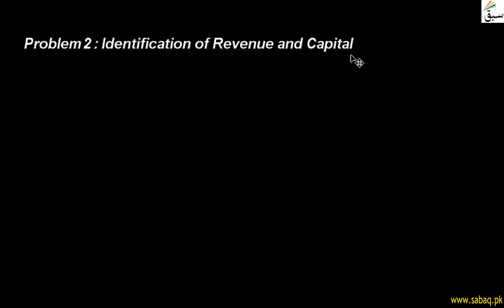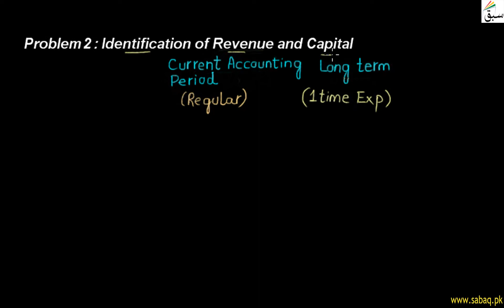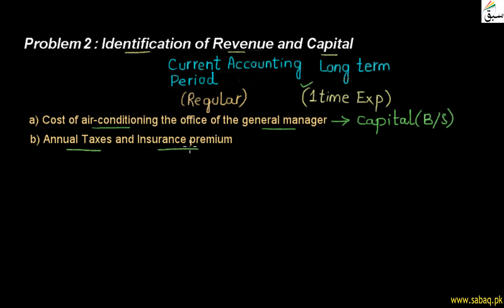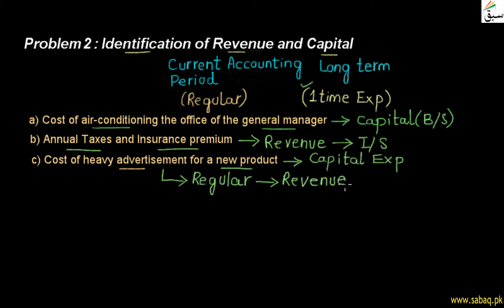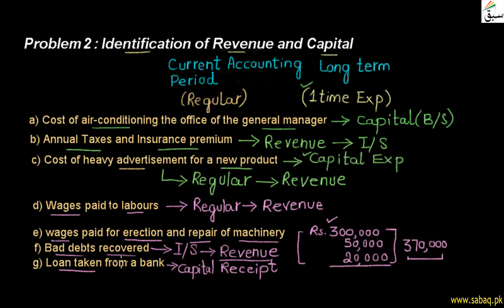Problem 2: Identification of Revenue and Capital, Accounting Lecture | Sabaq.pk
This video is about: Problem 2: Identification of Revenue and Capital . Practice tests and free video lectures for Physics, Chemistry, Biology, Math’s, Computer Science, English & more subjects are also available at Sabaq.pk. So, subscribe to Sabaq.pk/Sabaq Foundation now and get high marks in your exams.

CLASSES WE COVER AT SABAQ.PK / SABAQ FOUNDATION:

1. KG
2. Class 1
3. Class 2
4. Class 3
5. Class 4
6. Class 5
7. Class 6
8. Class 7
9. Class 8
10. Class 9
11. Class 10
12. Class 11
13. Class 12
14. Class 13
15. Class 14
16. MCAT
17. ECAT
18. CSS

BOARDS WE COVER AT SABAQ.PK / SABAQ FOUNDATION:

1. FBISE
2. Sindh Board
3. KP Board
4. Balochistan Board
5. Cambridge

STUDY MATERIAL WE OFFER AT SABAQ.PK / SABAQ FOUNDATION:

1. Physics Lectures
2. Chemistry Lectures
3. Mathematics Lectures
4. Biology Lectures
5. English Lectures
6. General Science Lectures
7. Computer Science Lectures
8. General Math Lectures
9. Accounting Lectures
10. Statistics Lectures
11. Advance Accounting Lectures
12. Cost Accounting Lectures
13. Practice Tests
14. Physics Practical
15. Chemistry Practical